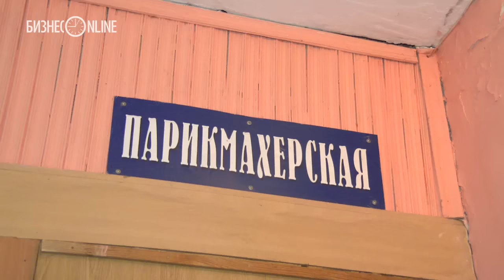Жители дома на Назарбаева - в суде: "Как вход в подъезд стал парикмахерской?"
Жители дома 35 по улице Назарбаева пришли в суд, чтобы отстоять право попадать в свой дом через парадный вход.  Дело в том, что вход в подъезд волею чиновников оказался частной собственностью и теперь жильцам дома придется пробираться к своим квартирам через подвал. Гульнара Алтынбаева сначала арендовала две бывшие подсобки. В одной из комнат она организовала парикмахерскую, а в 2009 году выкупила оба помещения, и вместе с ними ей почему-то позволили оформить в собственность и разделяющий комнаты вход в подъезд. По требованию новой собственницы помещения суд обязал УК ЖКХ Приволжского района, в управлении которой находится дом, оборудовать для жильцов какой-нибудь другой вход. Возмущенные жильцы обратились в суд с требованием отменить решение суда.

Видео: Игорь Дубских